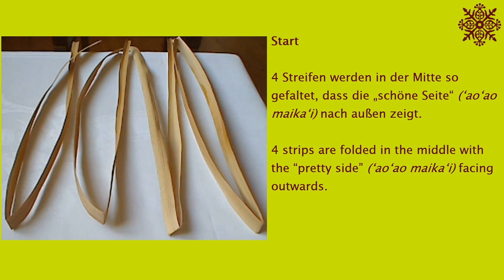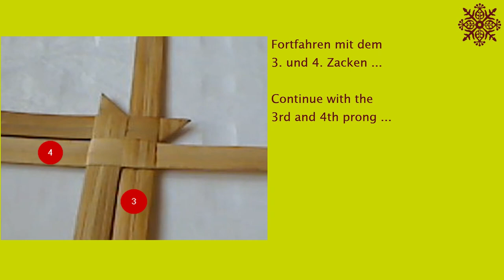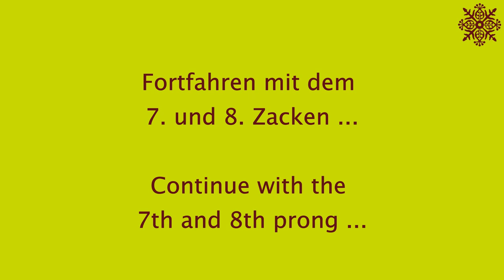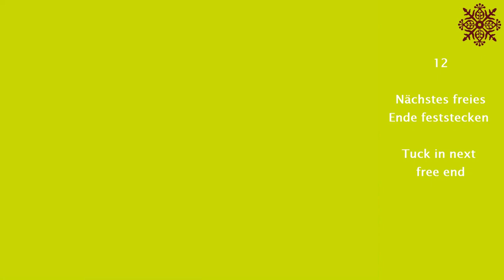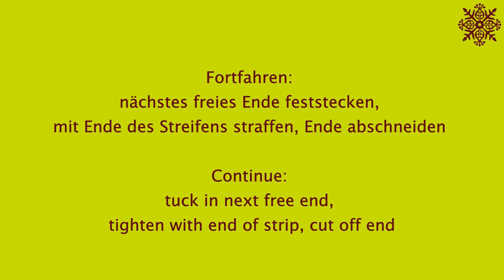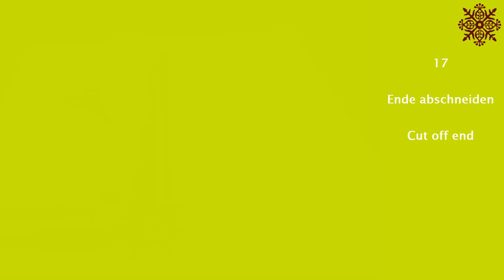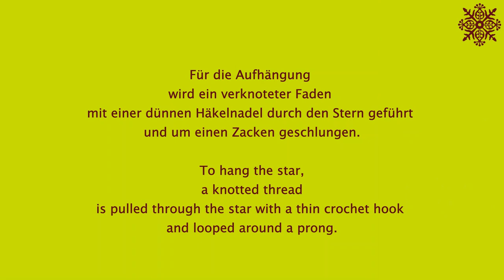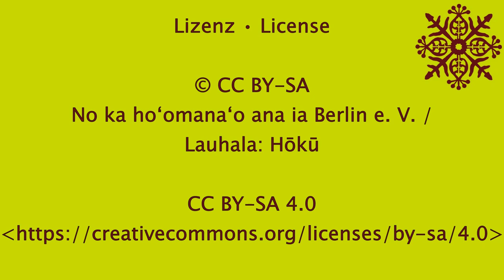Lauhala: Hōkū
Lauhala: Hōkū • Fröbelstern • Froebel star

No ka hoʻomanaʻo ana ia Berlin e. V. ( @Hula Berlin )

(Lauhala: Ka hoʻomākaukau ʻana o nā lau • Vorbereitung der Blätter • Preparation of leaves)

00:08
Das Flechtmuster habe ich bei Lynda Saffery in Puna (Hawaiʻi) gelernt.
I learned the weaving pattern from Lynda Saffery in Puna (Hawaiʻi).

00:18
Start
4 Streifen werden in der Mitte so gefaltet, dass die „schöne Seite“ (ʻaoʻao maikaʻi) nach außen zeigt.
4 strips are folded in the middle with the “pretty side” (ʻaoʻao maikaʻi) facing outwards.
00:28
1
Mitte
Center
03:07
2
Erweiterung
Extension
05:23
3
1. und 2. Zacken
1st and 2nd prong
09:25
4
Spitze glätten (wenn nötig)
Smoothing the tip (if required)
10:06
Fortfahren mit dem 3. und 4. Zacken ...
Continue with the 3rd and 4th prong …
10:16
5
Zacken richten
Straighten prongs
11:37
6
5. Zacken, Platz lassen für die Spitze
5th prong, Leave room for the tip
14:18
7
15:05
8
6. Zacken, Zacken richten
6th prong, Straighten prongs
17:41
Fortfahren mit dem 7. und 8. Zacken ...
Continue with the 7th and 8th prong …
17:51
9
Zacken richten und festziehen, Position prüfen
Align and tighten the prongs, check position
18:43
10
Freies Ende feststecken
Tuck in free end
20:25
11
Faltung richten (wenn nötig)
Straighten the fold (if required)
21:09
12
Nächstes freies Ende feststecken
Tuck in next free end
23:15
13
Mit Ende des Streifens straffen, Ende abschneiden
Tighten with end of strip, cut off end
24:45
Fortfahren:
nächstes freies Ende feststecken, mit Ende des Streifens straffen, Ende abschneiden
Continue:
tuck in next free end, tighten with end of strip, cut off end
24:55
14
Seite mit letztem freien Ende auf die gleiche Weise beenden
Finish this side with the last free end in the same way
26:48
15
Zacken mit Ende des Streifens straffen
Tighten prongs with end of strip
27:39
16
Freies Ende falten und feststecken
Fold and tuck in the free end
30:12
17
Ende abschneiden
Cut off end
30:59
18
Nächstes freies Ende falten und feststecken, ABER ...
Fold and tuck in the next free end, BUT …
32:58
Faltung lockern (wenn nötig) für leichteres Feststecken, Spitze glätten ...
Loosen the fold (if necessary) for easier tucking, straighten the top …
33:08
19
... Faltung lockern, Spitze glätten
... loosen the fold, straighten the top
34:00
20
Letztes freies Ende falten, feststecken, Ende abschneiden
Fold the last free end, tuck in, cut off end
37:48
21
Wenn nötig: Faltung richten, Spitzen glätten
If required: straighten the folds and the tops
38:32
Für die Aufhängung wird ein verknoteter Faden mit einer dünnen Häkelnadel durch den Stern geführt und um einen Zacken geschlungen.
To hang the star, a knotted thread is pulled through the star with a thin crochet hook and looped around a prong.
38:42
22
Aufhängung
Hanger mounting

43:34
no ka hoʻomanaʻo ana ia Berlin e. V.
3. Dezember 2023:
Adventstag im Museum Europäischer Kulturen der Staatlichen Museen zu Berlin
Workshop: Fröbel trifft Hawaiʻi
43:44
Abspann • Closing credits